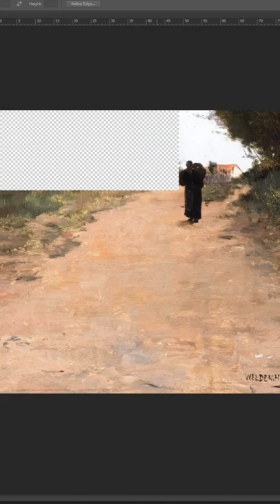Creating NFT Painting Of A Dog Behind The Sceness 🖼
Are You Ready To Become A NFT-Millionaire? How to start making money with NFTs

I Want To Start Making Money Online But Don't Know How And Where To Start Make Perpetual Income Every Month!

E-Commerce | Crypto | NFT | Finance | Entrepreneurship